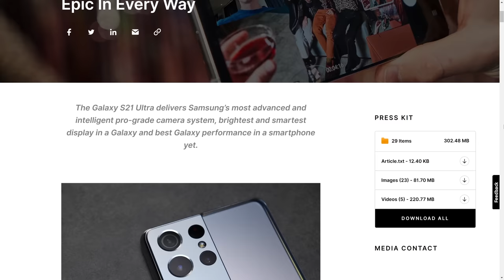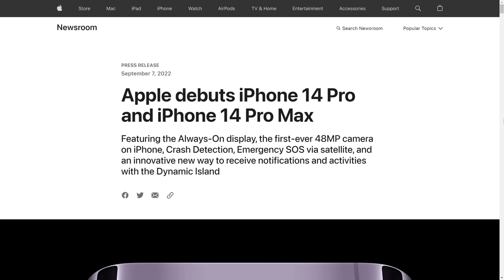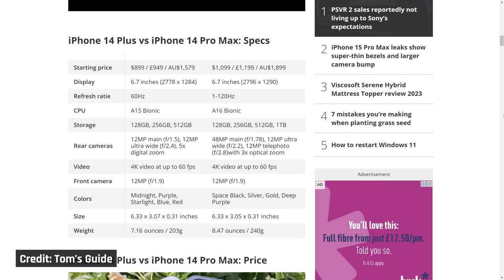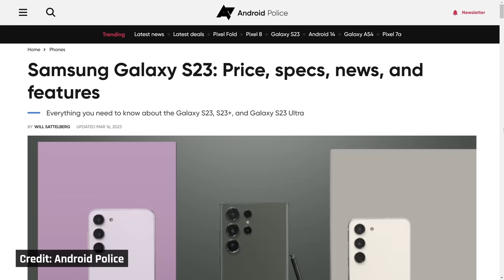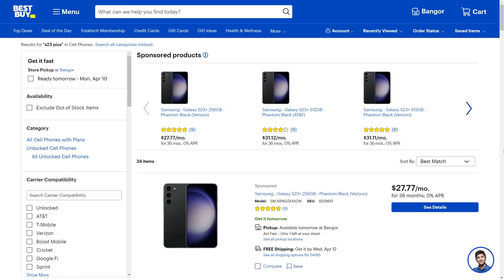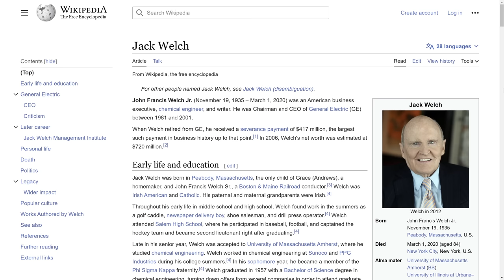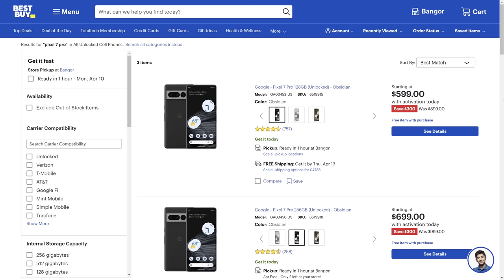Samsung Galaxy S23+ Review: Completely Underrated!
👇 All Our Favorite Laptops & Deals

► Products Mentioned

- Kickstand Case
- Phone External Battery
- Winning by Jack Welch

► Timestamps

00:00 Intro
01:25 Past phones
04:11 What I like
05:45 What I don't like
08:08 Ending